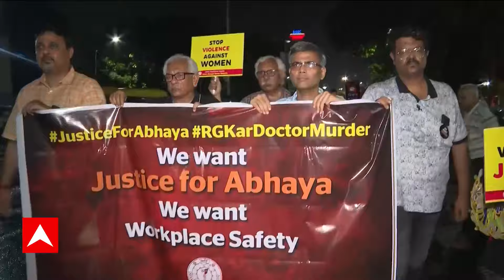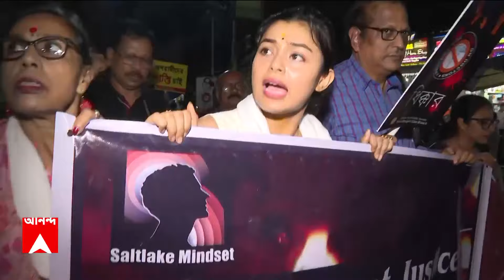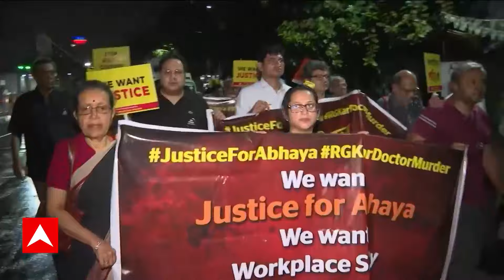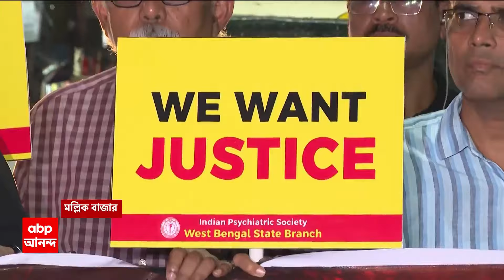RG Kar News: আর জি কর কাণ্ডের প্রতিবাদে এবার পথে নামলেন মনোবিদরা। | ABP Ananda LIVE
RG Kar News: আর জি কর কাণ্ডের প্রতিবাদে এবার পথে নামলেন মনোবিদরা। আর জি কর-কাণ্ডে বিচারের দাবিতে একজোট চিকিৎসক-মহল। এই আবহে বিভিন্ন চিকিৎসক সংগঠন ও আন্দোলনরত জুনিয়র চিকিৎসকদের প্রতিনিধিদের বৈঠকে বসার আহ্বান। বৈঠকে বসার আহ্বান জানালেন স্বাস্থ্য দফতরের বিশেষ সচিব অনিরুদ্ধ নিয়োগী। সূত্রের খবর, স্বাস্থ্যসচিব নারায়ণস্বরূপ নিগমের নেতৃত্বে এই বৈঠকে থাকবেন স্বাস্থ্য অধিকর্তা দেবাশিস হালদার। বৈঠকে থাকবেন স্বাস্থ্য শিক্ষা অধিকর্তা কৌস্তভ নায়েকও। বর্তমান প্রেক্ষাপটে স্বাস্থ্য ব্যবস্থা ও হাসপাতালগুলির পরিকাঠামো নিয়ে বৈঠকে আলোচনা হবে। তবে এই বৈঠকে যোগ দেবে কি না, তা এখনও স্পষ্ট করেনি জয়েন্ট প্ল্যাটফর্ম অফ ডক্টর্স। আজ ওই সময়েই ইন্ডিয়ান মেডিক্যাল অ্যাসোসিয়েশনের রাজ্য শাখার তরফে মিছিলের আয়োজন করা হয়েছে। এক চিঠিতে নিজেদের এই মনোভাবের কথা জানিয়েছে জয়েন্ট প্ল্যাটফর্ম অফ ডক্টর্স।